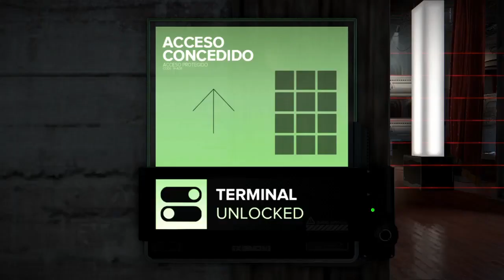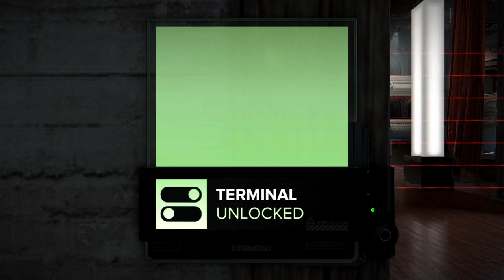Deus Ex Mankind Divided - Parte 21# Walktrougth Español latino Ps4